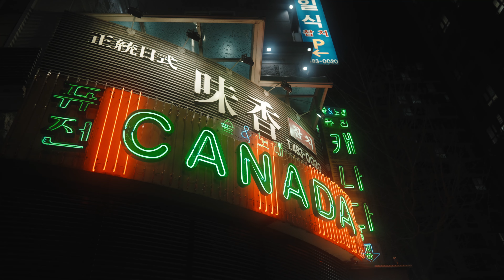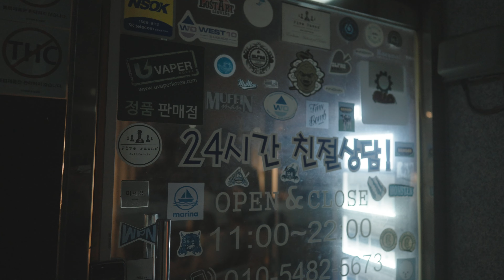Cold Night Korea cinematic chill Lofi [Sony A7s3 24mm 1.4GM]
4K cinematic Video: Walking in the cold winter night in the Korean City Daejeon.
Please enjoy the relaxing chill Lofi Jazz Music and watch the neon lights of Korea in the cold dark night.

A säsh media production (saeshmedia).

Gear:

Camera: Sony A7siii
Lens: 24mm 1.4 GM
Filter: Nishi Black Mist 1/4

First floor by hicks